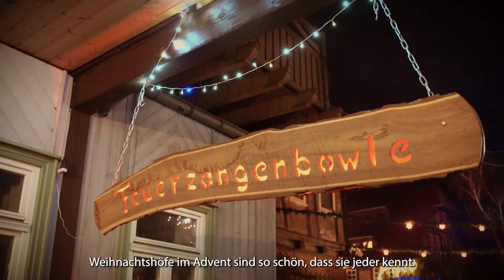Das Halberstädter Weihnachtslied - Der Halberstädter Weihnachtsbaum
Über 1.000 Kinder der städtischen und freien Kindereinrichtungen üben bereits fleißig das neue Halberstädter Weihnachtslied.

Dieses soll am 1. Dezember um 15 Uhr am Weihnachtsbaum an der Martinikirche erstmalig präsentiert werden.

Der Halberstädter Komponist und Texter Carsten Stober übernahm die künstlerische Leitung des Projektes. Er folgte dem öffentlichen Aufruf des Oberbürgermeisters, der Anfang November um Unterstützung zur Erstellung des Halberstädter Weihnachtsliedes geworben hatte.

In rekordverdächtiger Zeit entstanden Noten und ein Textgerüst. Die Kinder aller Einrichtungen sind nun zusammen mit ihren Erziehern aufgerufen das Lied zu üben.

Zum Anleuchten des Weihnachtsbaums an der Martinikirche sind alle Kinder und Eltern der Stadt eingeladen, gemeinsam das neue Halberstädter Weihnachtslied zu singen.